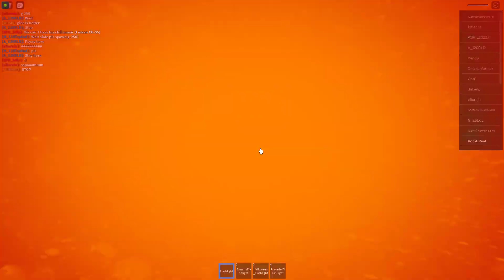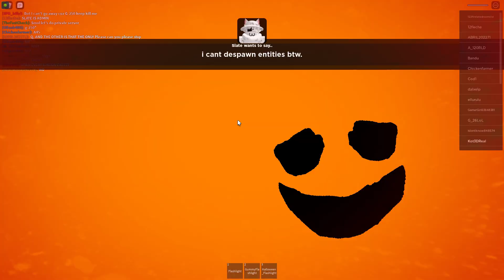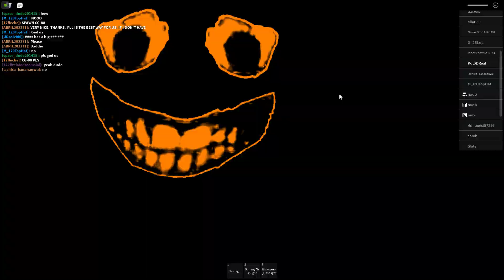B-25 SPAM!! : Rooms Low detailed